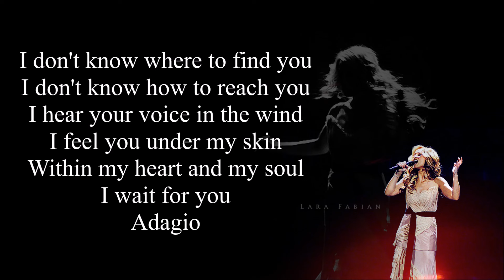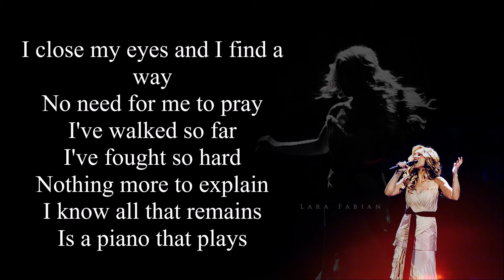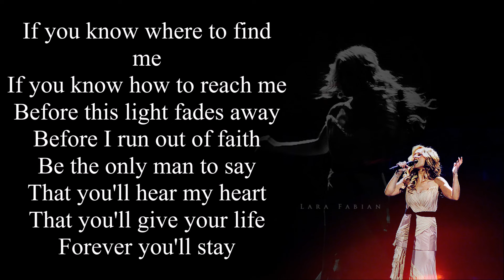Adagio - Lara Fabian - Lyrics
One of the greatest vocal performance